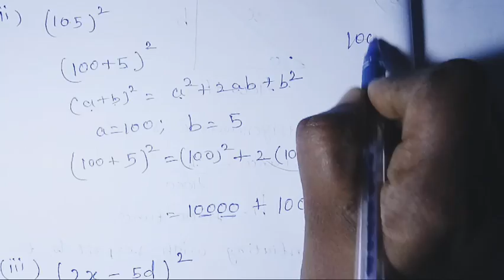8th maths Algebra Page no.88 (Try these)|class 8 Maths Chapter 3 Pg. no.88|@Super brain mathematics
8th maths Algebra Page no.88 (Try these)|class 8 Maths Chapter 3 Pg. no.88|@Super brain mathematics

Correction:
6:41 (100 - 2)² = (100)² - 2(100)2 + 4 = 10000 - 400 + 4 = 9604